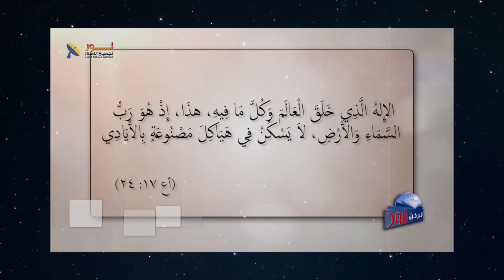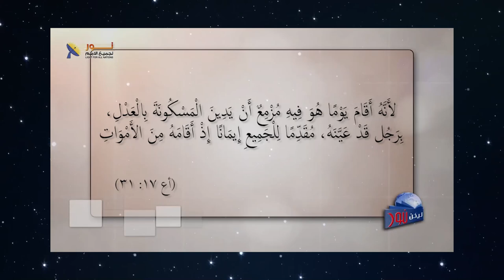591 الرسول بولس أستاذ علم التواصل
الرسول بولس أستاذ علم التواصل